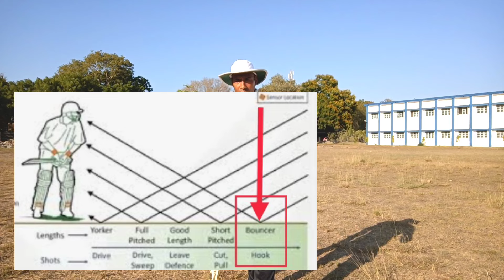How to hit six in bouncer ball | bouncer ball me six kese mare | बाउंसर बॉल में सिक्स कैसे मारें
Welcome to cricket with sachin bora, in this video I explained about six hitting tips in tennis ball cricket, How to hit six in extra bounce ball or bouncer ball or short ball which is above eye or head lebel। in hindi bouncer ball me six kaise mare, boncer boll ko chaka kese mare, short ball me leg side six kese mare. ye sabhi cheejen video me explain kiya hai. Thanks
Link of other six hitting videos

4. Lofted six kese mare, straight state me six kese mare, how to hit straight six
5. Off side six kese mare, how to hit off side six, lofted six, in full length ball off side , slot ball off side six
6. Leg Sid six kese mare, how to hit leg side six, mid on , log on six in slot ball, full length ball
7. How to play pull shot, short ball me six kese mare, pull shot six kese mare
8. Helicopter shot kese mare, helicopter shot six, Yorker ball me helicopter shot six kese mare, how to hit helicopter shot six
13. Good length ball me six kese mare, how to hit six in good length ball, step out Six kese mare,